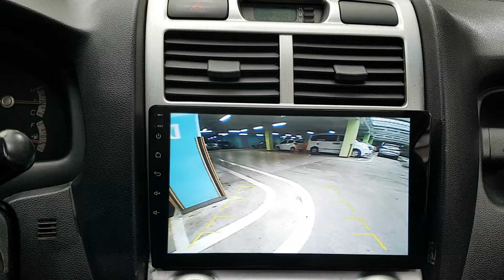2007 SPORTAGE 7K313098